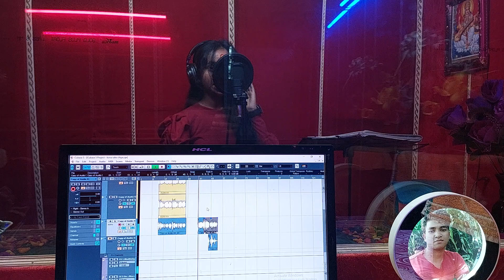गुड़िया सिंह की बेटी भी इस सिंगर के आगे फैल है!जरूर देखें लाइव वीडियो!sonam music @gudiya_singh dhmal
►Album:-
►Song:-
►Singer:-
►Lyrics:-
►Feat:-
►Recording:-
►PublicCity Design:-
►Nirmata:- Sunil Sawariya
►Managed By :- AD Digital Media
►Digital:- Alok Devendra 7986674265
►Company/ Label :- Sonam Music
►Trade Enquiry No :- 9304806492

♪ Jio Saavn -
♪ Wynk -

► अगर आप इस विडियो को पसंद करते हैं तो हमारे चैनल को
 infringement intended. ►Album:-
►Song:-
►Singer:-
►Lyrics:-
►Feat:-
►Recording:-
►PublicCity Design:-
►Nirmata:-

♪ Jio Saavn -
♪ Wynk -